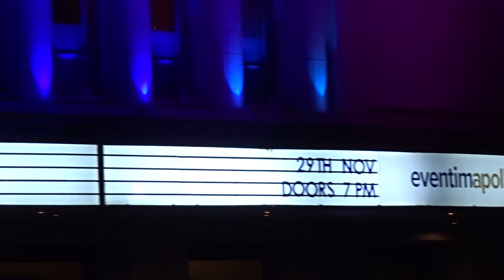SAM TOMPKINS - Full Live Concert - Hammersmith Apollo, London - 29 November 2023